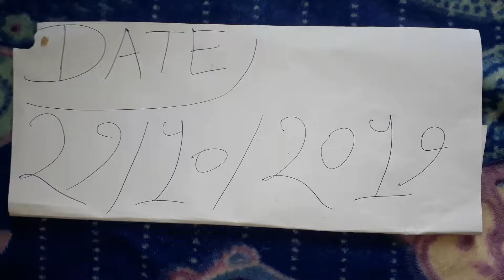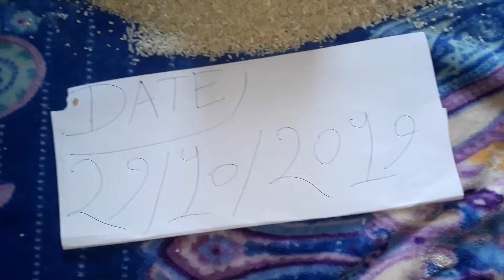Shank Vishnu Shank available original real rice test milk test Ruby Roy